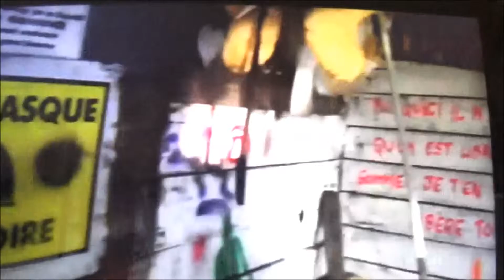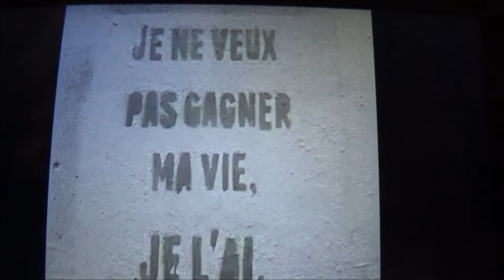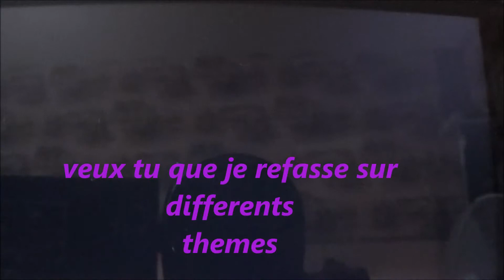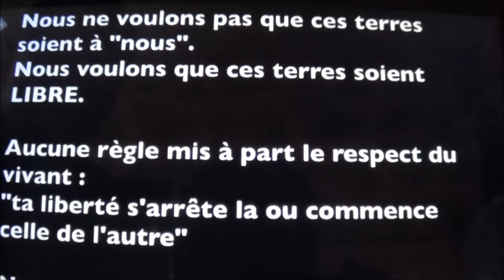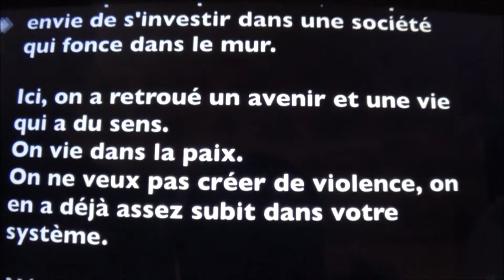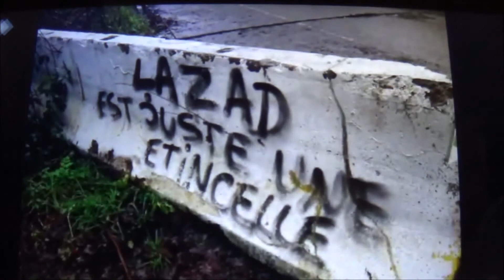ZAD EPISODE 10 A VOIR ABSOLUMENT!!!